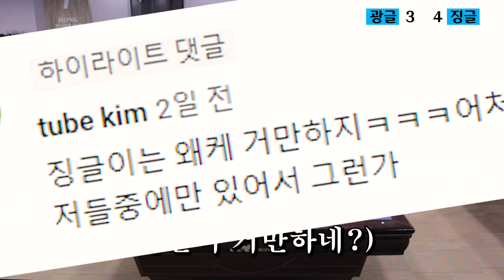너 오늘 좀 맞자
승글이 인스타 - s.greeyou
징글이 인스타 - sjhhjssjh